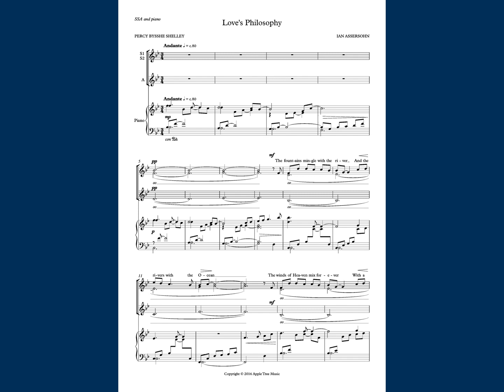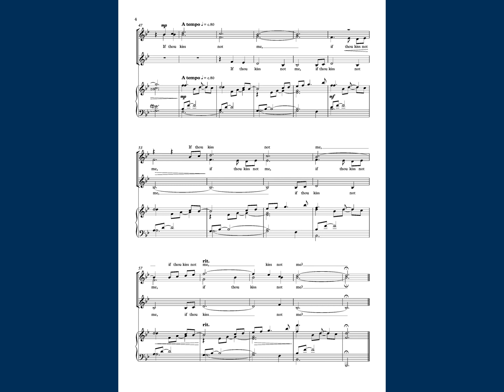Love's Philosophy SSA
A moving-score video of a setting for upper voice (SSA) choir and piano of Love's Philosophy by Percy Bysshe Shelley

Text: Perry Bysshe Shelley
Audio: Synthesizer V (voices: Natalie)